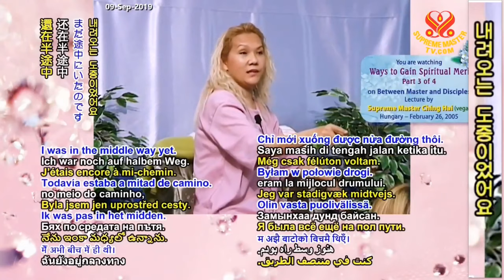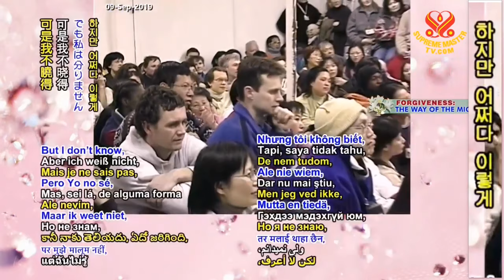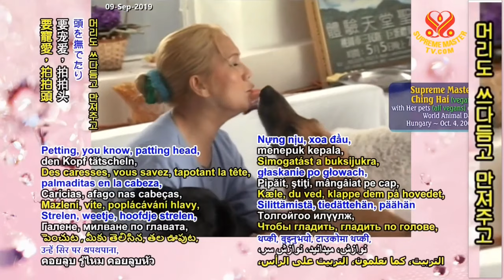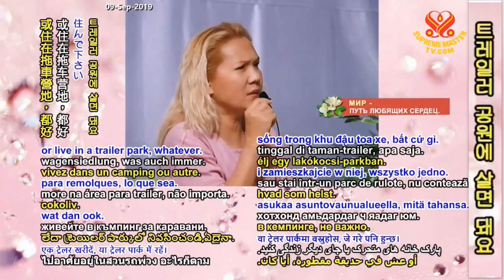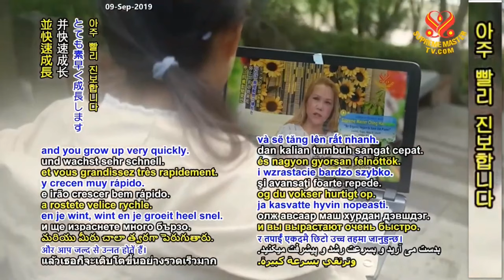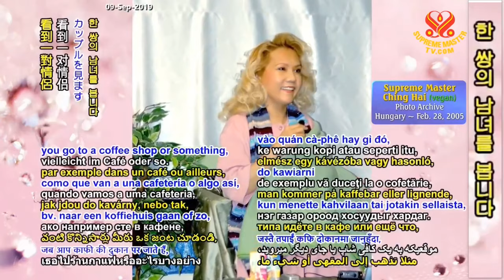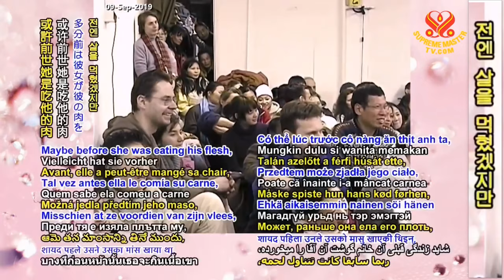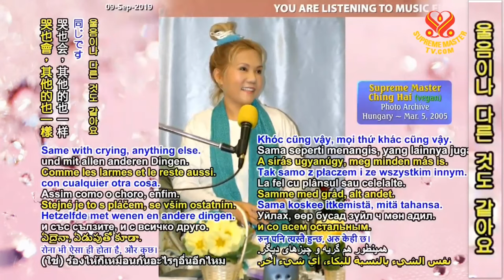Ways to Gain Spiritual Merit - Lecture by Supreme Master Ching Hai P3/4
Supreme Master Ching Hai with our Association members during the retreat in Hungary, Feb. 26, 2005.